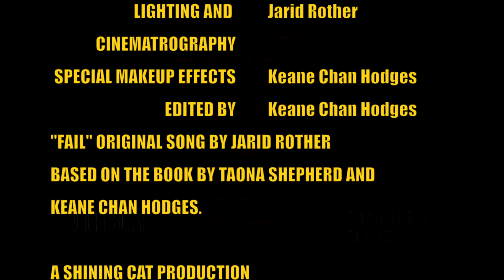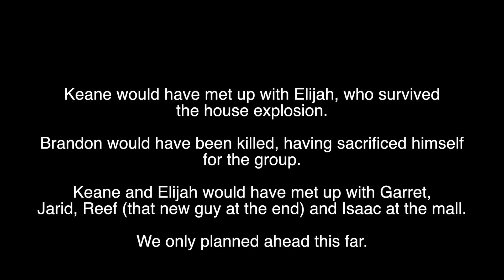Hell's Paradise (Zombie Miniseries)- Episode 3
The gang is back, minus Quintin. But when they let their guard down, it proves to be a fatal mistake.

Directed by Keane Chan Hodges.
Series created by Garret Harrel.
Staring
Jarid Rother
Garret Harrel
Keane Chan Hodges
Isaac Freeman
Brandon Lawpaugh
Reef Randal

CLICK THAT LIKE BUTTON. OR I'LL KILL YOUR FAMILY

This is the last episode of Hells paradise, at least for a while. We're gonna be working on a full length feature film, so look forward to that. Its already been written (by Keane) and is currently 98 minutes long. The production value will be more along the lines of our Tempest video, i.e., less ghetto than our usual stuff.

More information about that will come later. in the mean time, we're gonna focus on making more videos, seeing as we haven't put anything out recently. This lack of production is partly due to computer trouble.